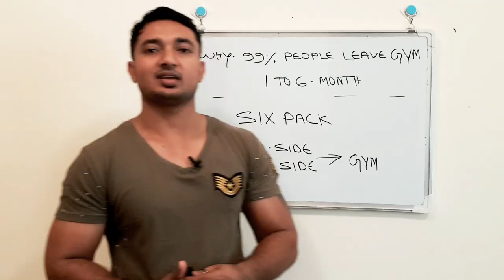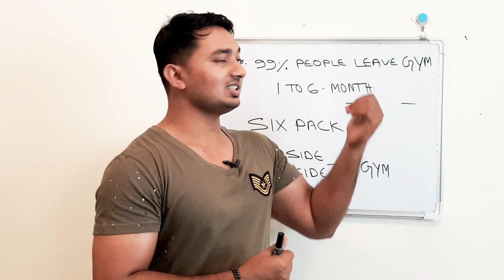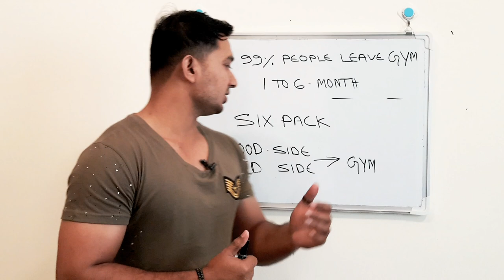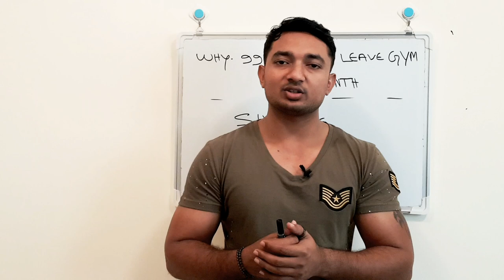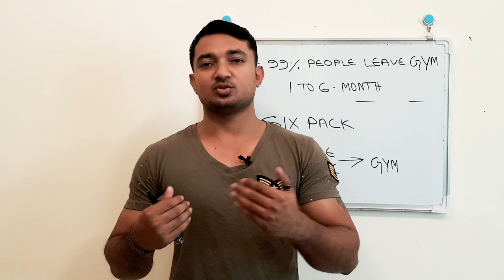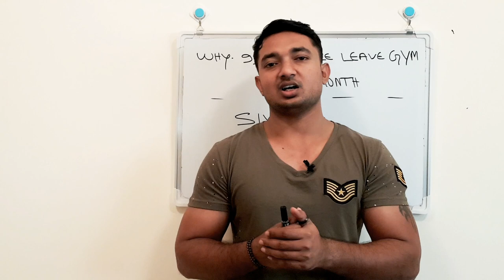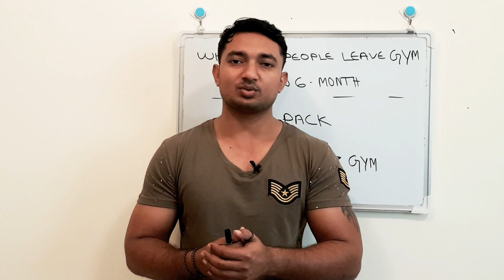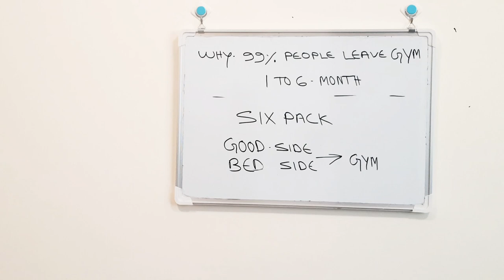কেন 99% লোক জিম ছেড়ে দেয়, 1 থেকে 6 মাসের মধ্যে!! SIX PACK, GOOD and BAD SIDE GYM,, ((SD FIT BD..